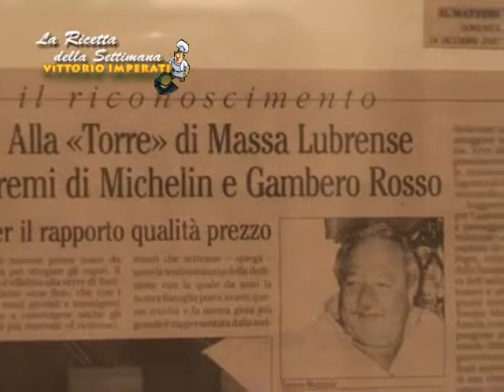Paccheri pomodorini e ricciola dal Ristorante La Torre-Massa Lubrensee by Vittorio Imperati,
La ricetta della settimana fa tappa al famoso ristorante "One Fire"-La Torre di Massalubrense.